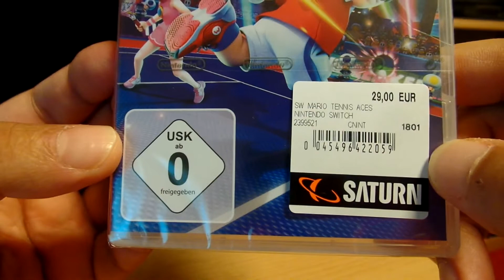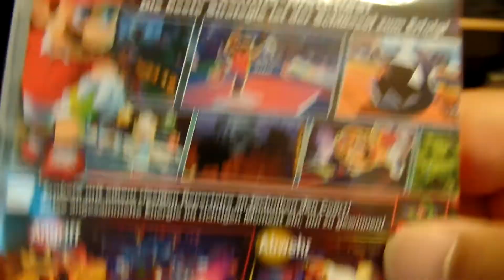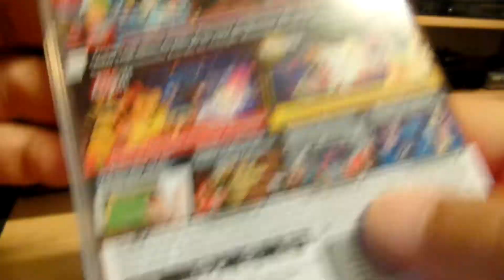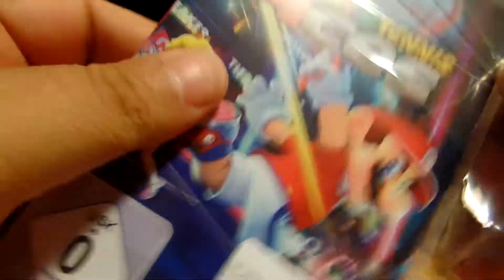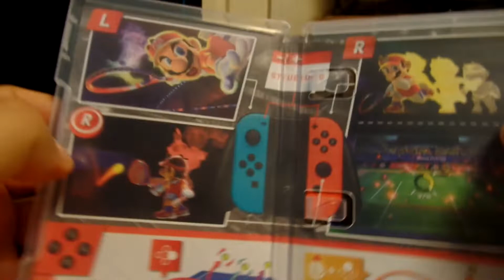Switch - Mario Tennis Aces Unboxing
Wie schlägt sich Mario auf dem Tennis Court :)
Mario Tennis Aces Unboxing Nintendo Switch.